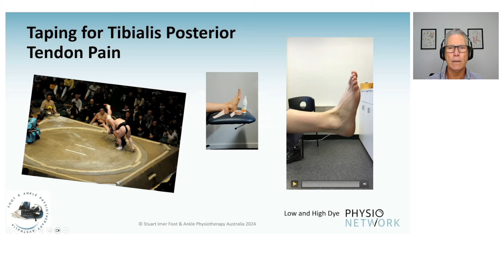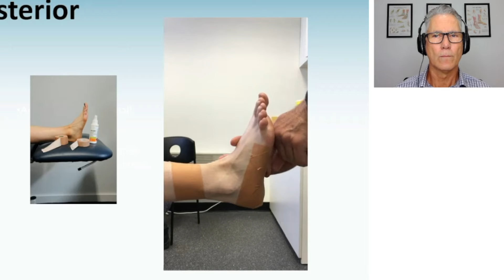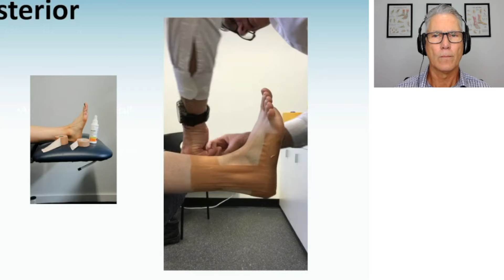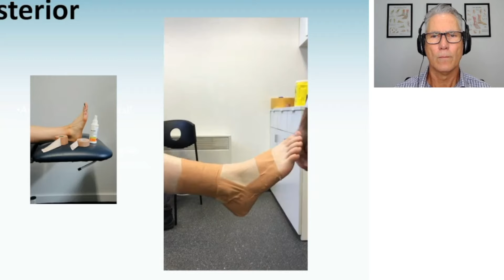Ankle pain? Try this taping technique | Tibialis Posterior Management with Stuart Imer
🔗 Access the complete Masterclass with Stacey — Unlock FREE access with our 7-day trial!

About this Masterclass:
Disorders of the foot and ankle can appear challenging to treat, due to seemingly complex biomechanical considerations. In this Masterclass you will learn how to thoroughly assess and manage tibialis posterior tendinopathy, and the crucial role physiotherapy has in management.

Why Choose Physio Network Masterclasses? 🌟
Elevate your physiotherapy skills to the next level! With our Masterclasses, learn the art of patient care from industry experts.